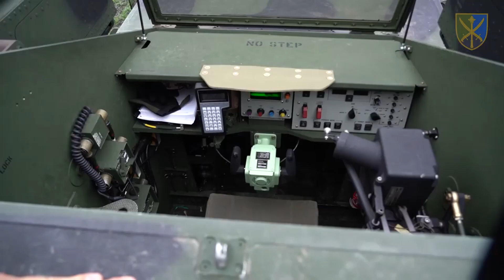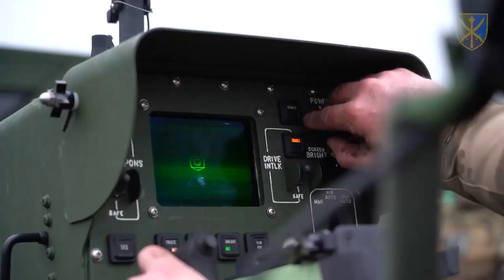Украина получила ЗРК "Avenger" – на что способен этот комплекс?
Украина получила от США первые 12 ЗРК Avenger.

💳приват: 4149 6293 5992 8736
💎WebMoney: Z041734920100 (доллары), U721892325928 (гривны)